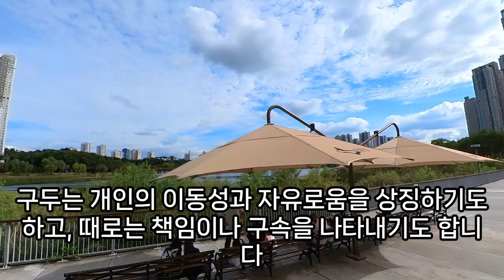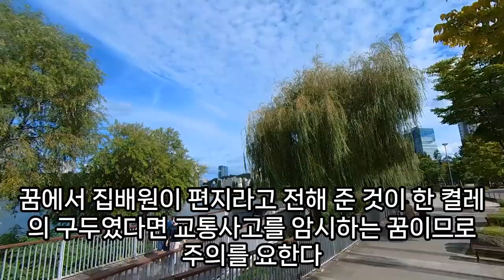구두 꿈해몽, 구두꿈, 구두 나오는 꿈, 구두 사는 꿈, 구두 맞추는 꿈, 구두가계꿈, 구두 잃어버린꿈, 시계랑 구두 꿈, 구두가 찢어지는 꿈, 하얀 구두 신는 꿈, 예언, 예지몽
구두를남에게주는꿈, 구두꿈, 구두가물에떠내려가는꿈, 운동화잃어버리는꿈, 구두한짝이변소에빠지는꿈, 구두를먹는꿈, 구두사온꿈, 남자구두받는꿈, 남의검정구두꿈, 식당에서검은구두를잃어버리는꿈, 검정구두꿈, 신발못찾는꿈, 구두훔치는꿈, 구두의밑창이떨어지는꿈해몽, 구두떨어뜨리는꿈, 빨간구두꿈, 구두맞추는꿈, 파란치마파란구두신는꿈, 예쁜구두드레스보는꿈, 파란구두꿈해몽, 검은구두꿈, 구두선물받는꿈, 돌아가신할아버지찢어진구두꿈, 친구가신었던분홍색구두를선물받는꿈, 꿈에구두잃어버린꿈, 구두보는꿈, 떨어진구두꾸는꿈, 구두관련꿈, 구두가젖는꿈, 검은구두꿈, 구두꿈해몽, 구두신고들어오는꿈, 하얀구두꿈해몽, 남자구두에관한꿈, 구두손질하는꿈해몽, 하얀구두신는꿈, 빨간구두꿈해몽, 구두파는꿈, 구두가물에떠내려가는꿈, 버리는구두가져오는꿈, 구두꿈, 구두나오는꿈, 시계랑구두꿈, 구두사는꿈, 흰색구두꿈, 구두가낡아있는꿈, 갈색구두꿈해몽, 구두꺽어신는꿈, 여자구두싣는꿈, 구두신고계단내려오는꿈, 구두훔치는꿈, 하얀구두꿈, 구두굽빠지는꿈, 구두부러지는꿈, 구두를벗고걷는꿈해몽, 구두씻는꿈, 구두신는꿈, 가방과구두를잃어버린꿈해몽, 구두잃어버리는꿈, 구두밑창떨어지는꿈, 구두꿈해몽